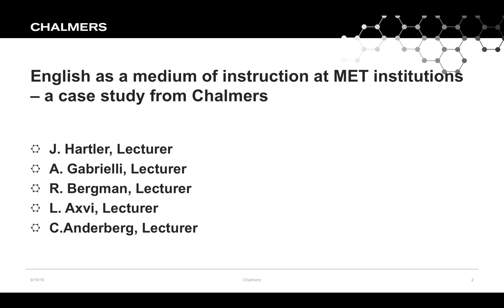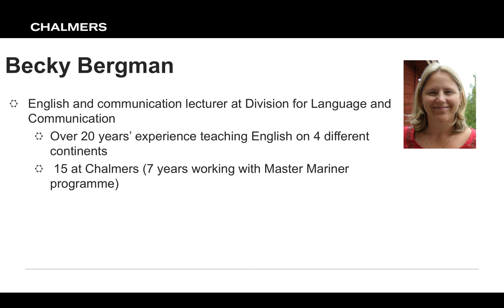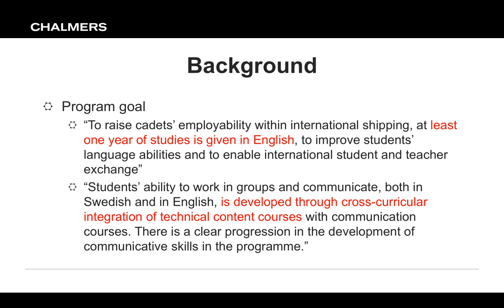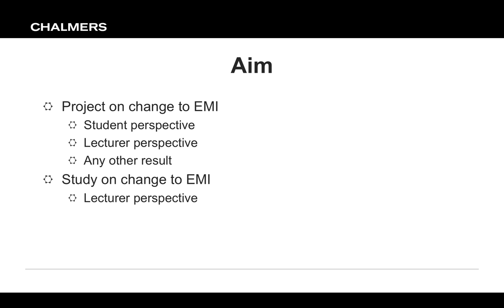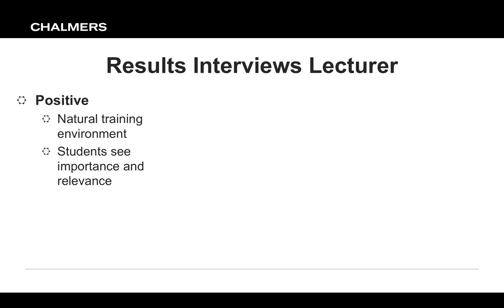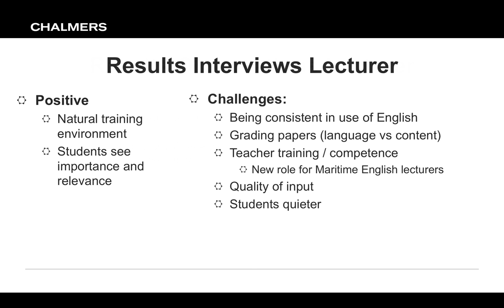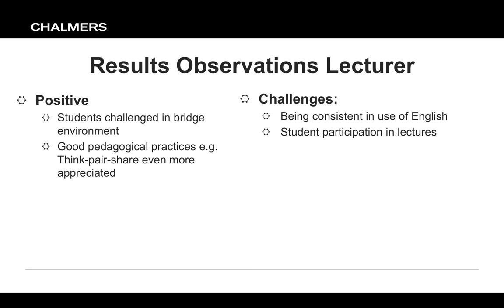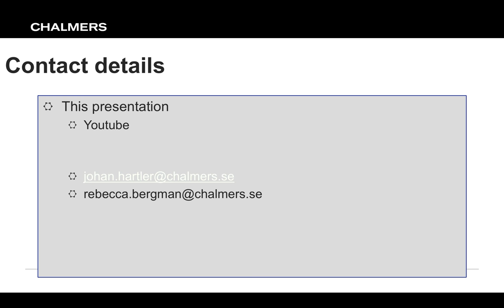IMEC28 English as a medium of instruction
IMEC28 Presentation Chalmers